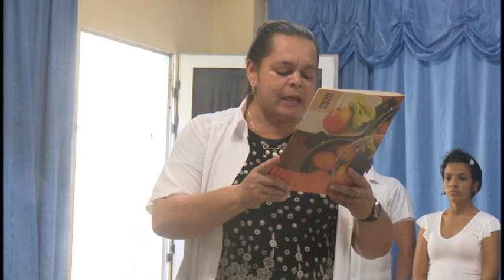Se solidarizan granmenses con causa palestina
La condena a la masacre expansionista  de Israel  con el pueblo de Palestina, convoco a trabajadores del hospital infantil General Milanés de Bayamo y a la comunidad universitaria del Campus 2 de la Casa de altos estudios de Granma a denunciar el genocidio y aboga por buscar una negociación pacífica al conflicto de más de 75 anos.